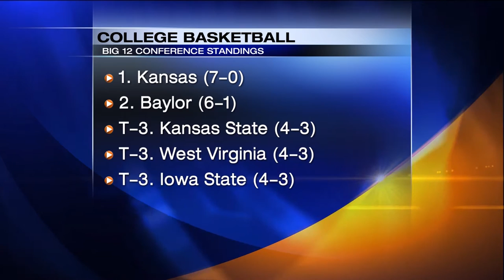Dan Thorn: 'West Virginia Tonight' LIVE from WVU/Kansas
West Virginia's Statewide newscast goes on the road to the WVU Coliseum in Morgantown, WV. #2 Kansas vs. #18 West Virginia. 1/24/17